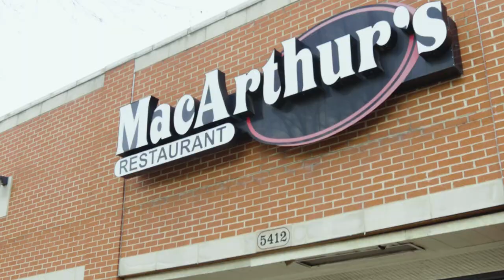THE BEST THING! Film Trailer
"The Best Thing That Happened to Me" Trailer